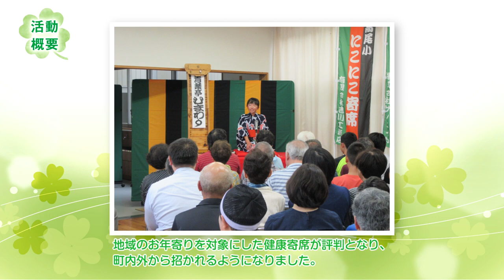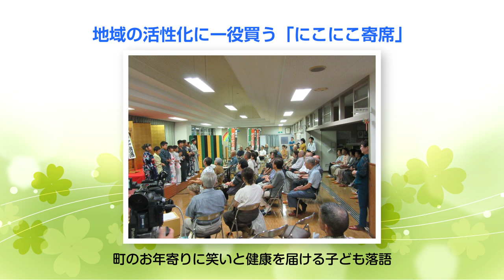2022年度「子どもたちの“こころを育む活動”」活動紹介【全国大賞】「 愛されて十年 ちっちゃな小学校の全校落語」奥出雲町立高尾小学校（島根県）